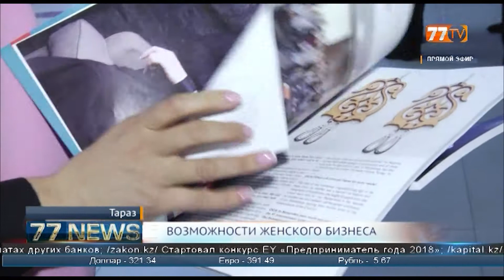ВОЗМОЖНОСТИ ЖЕНСКОГО БИЗНЕСА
В преддверии Международного женского праздника 8 марта совет деловых женщин АТАМЕКЕН впервые проводит в Таразе Международный форум «Возможности женского предпринимательства, взгляд в будущее». Основными темами мероприятия стали «возможности женского предпринимательства: проблемы и пути их решения. На мероприятии побывал и наш корреспондент Валерий Татаренков